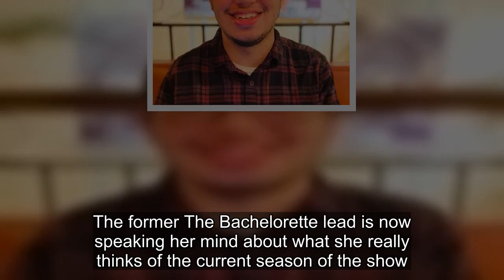The Bachelorette: Why Kaitlyn Bristowe Hates Watching Two Leads